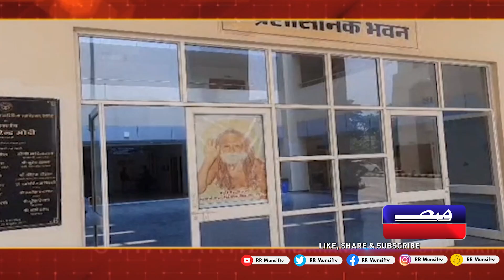देवरिया में गर्मी की चपेट में आने से 4 मरीजों की हुई मौत, सीएमओ डॉ. एचके मिश्रा ने की पुष्टि